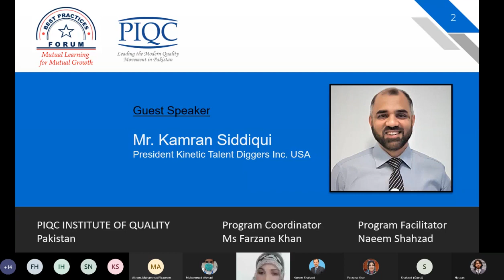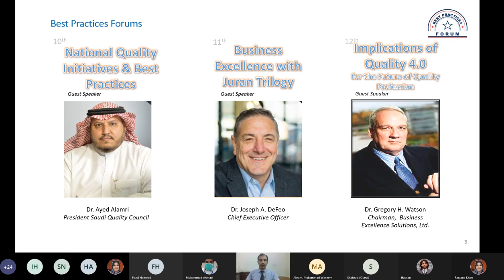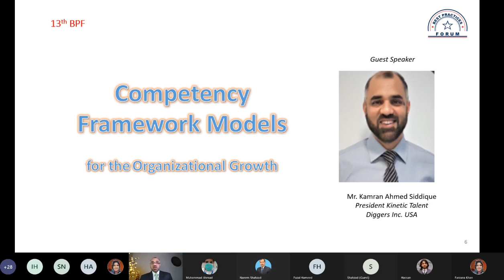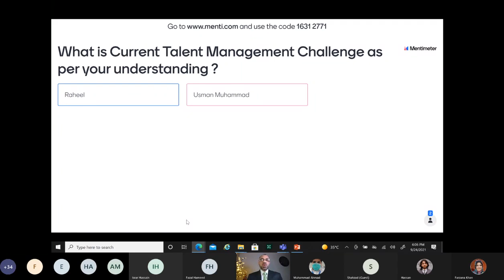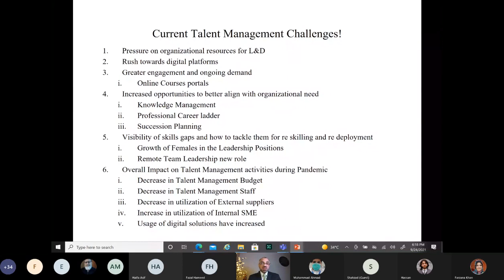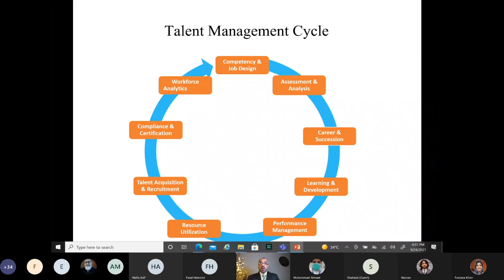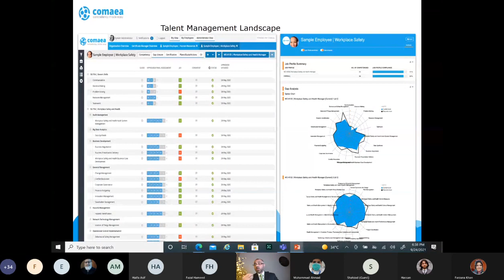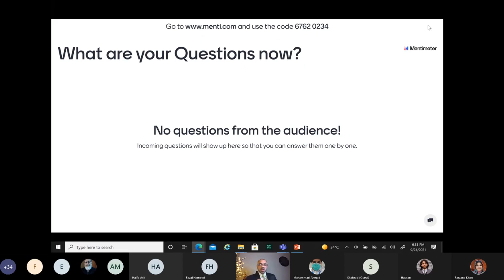Competency Framework Models: PIQC BEST PRACTICES FORUM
13th Best Practices Forum - BPF organized on monthly basis by PIQC Institute of Quality. Kamran Ahmed Siddiqui, President Kinetic Talent Diggers Inc. USA and Columnist at "Gulf News" shared his knowledge about core concepts of Competency Models and Assessment protocols, reasons for competency at Heart of the Talent Management, the use of analytics deployed & competency dashboards by the high performing organizations, as well as competency challenges faced by GCC organizations on a broader landscape.

Kamran is as an accomplished seasoned professional with extensive 30 years of Leadership experience with various renowned multinationals and other oil and gas Industry towards developing and executing Talent Management best practices. He has worked extensively with a prestigious Oil and Ga conglomerate for the development of competency framework models, establishment of competency assessment protocols and its subsequent integration with full scale Learning Solutions. He also regularly writes his leadership mentoring articles in “Gulf News” under the column “Expert Advice”.